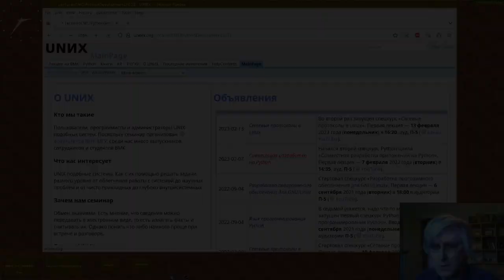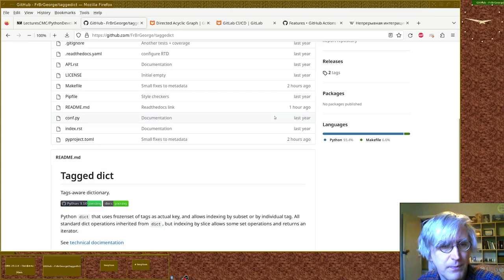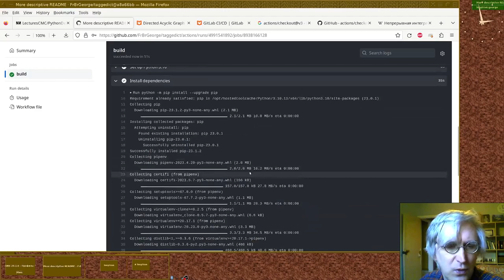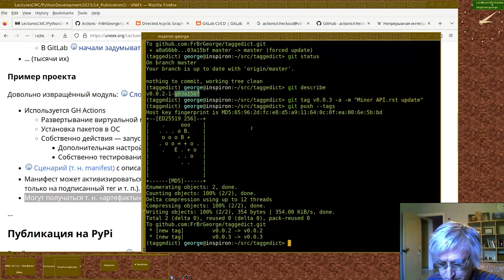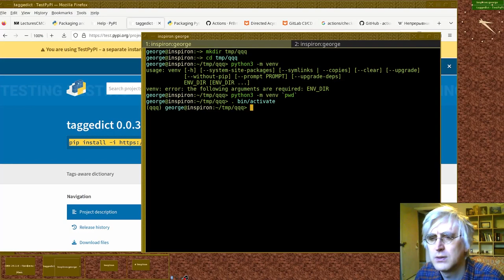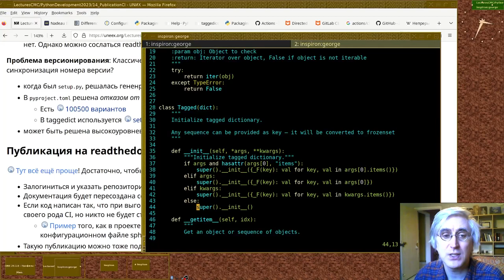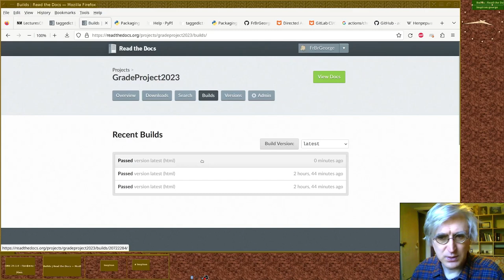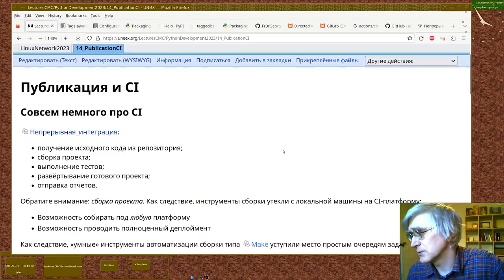14. Публикация и CI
Монтаж лекции от 16 мая 2023-г
Читает Георгий Курячий